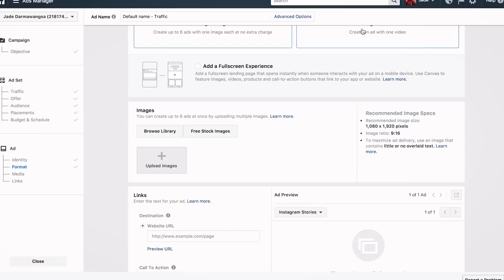THE BEST STRATEGY FOR PLACING INSTAGRAM ADS FOR YOUR BUSINESS | Stop Using Instagram Promotion